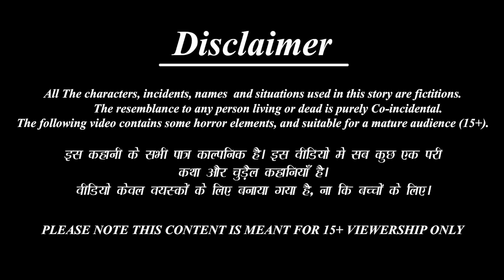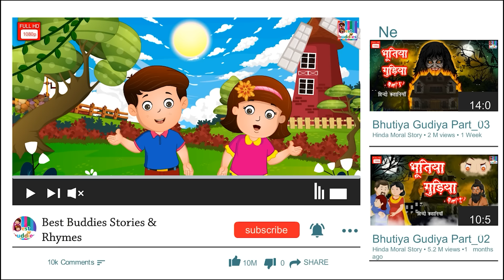Śivabhakta nagin | ಶಿವಭಕ್ತ ನಾಗಿನ್ | Kannada Stories | Kannada Story | Kannada Moral Stories